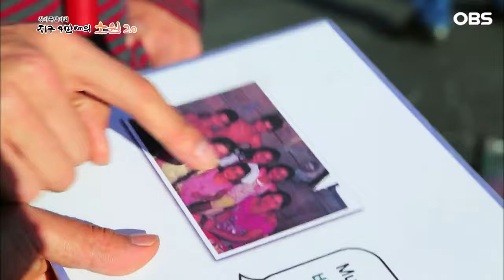[지구 4만Km의 소원] 이혼하고 떠난 아버지 대신 가족 부양하는 9살 소녀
인권 사각지대에 놓인 전 세계 아동 노동자들에게 주목함으로 더 이상 원조수혜국이 아닌 원조국으로서 대한민국의 위상을 드높이고, 나눔과 사랑을 실천하고자 하는 프로그램.

(2014년 방송)